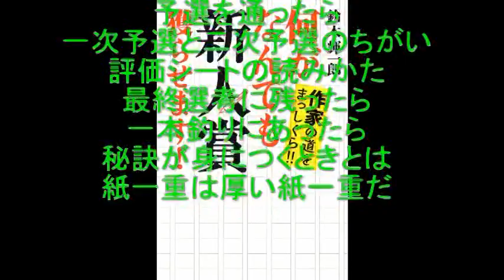【鈴木輝一郎小説講座】プロは自分が書いた本が面白い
鈴木輝一郎小説講座の講座概要は↓
受講受付随時 電話受付　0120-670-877 担当・松下
webでの受付はじめました↓
中日文化センター›新規会員登録からもうしこんでください。

講座テキスト＆小説執筆本
鈴木輝一郎著『何がなんでも新人賞獲らせます！』（河出書房新社）

鈴木輝一郎小説講座は講義のインターネット配信・スカイプでの作品講評・受講料のweb決裁に対応をはじめました。ブロードバンド環境があれば世界中どこからでも受講できます。

「小説講座で皆勤賞をもらう暇があるなら応募原稿書きなさい」が鈴木輝一郎小説講座の基本方針その２です。
実際に、毎月第四土曜に岐阜の教室で受講するのは在籍者の半分から３分の１。あとは他の小説講座との掛け持ち（掛け持ち受講大歓迎）とか原稿執筆に専念とか。

愛知・岐阜・三重・名古屋以遠の、北海道・九州や沖縄、東京都内などの遠距離受講生、
仕事・持病・育児・介護などで講義当日の出席困難者、
新人賞の募集締切間際で応募原稿の追い込み間際で原稿優先状態などの場合、
オンラインストレージにより受講生全員に講義録画の配信が可能となりました。

また、上記の事情で作品講評が困難であった受講生に対し、スカイプによる作品講評に対応しました。
鈴木輝一郎小説講座の作品講評は著者へ鈴木からの質疑応答が中心です。

小説家鈴木輝一郎の小説講座・小説教室です。
鈴木輝一郎小説講座のサイトは下記。
受講は随時受付中。

〒500-8875　岐阜市柳ケ瀬通1-12岐阜中日ビル3階
ぎふ中日文化センター
中日文化センター›新規会員登録

BGM提供
DOVA-SYNDROME

写真提供
写真素材　足成